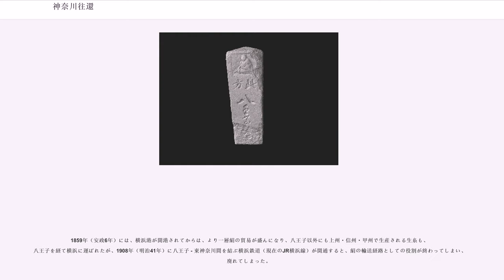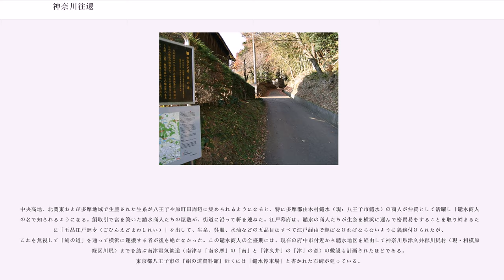神奈川往還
神奈川往還（かながわおうかん）は、現東京都八王子市周辺と同神奈川県横浜市を結んだ道。八王子八十八景のひとつ。別称として浜街道、武蔵道、絹の道があるほか、横浜側では八王子街道とも呼ばれる。経路は現在の町田街道および国道16号に相当する。

従来より八王子周辺は多摩郡や甲州・武州各地で生産された生糸の集散地として栄え、この生糸を江戸や多摩郡の各地域へと出荷していたが、江戸時代末期の1859年（安政6年）に横浜港が開港すると貿易が活発になった。海外への貿易品の中心は、生糸や絹製品であったため、輸出のため横浜方面へも出荷が行われるようになり、浜街道と呼ばれるようになった。八王子から町田を経て横浜港までの約40キロメートル (km) の街道は、鑓水商人（やりみずしょうにん）と呼ばれる多くの絹商人の往来が盛んとなって、のちに絹の道と称されるほど発展するようになる。

この浜街道は、現在の町田市相原町字坂下付近と町田市鶴間字大ヶ谷戸付近までの間で二通りの経路に分かれており、ひとつは主流であった現在の町田街道の経路である。八王子を出発し鑓水峠を越えたところで武蔵国多摩郡の相原村（現町田市）に入り、境川の東側（武蔵国内）となる同郡原町田村を中継地として抜け、鶴間村（以上、現東京都町田市）、都筑郡今宿村（現神奈川県横浜市旭区）などを経由して横浜港へ向かっていた。

もうひとつの経路として、相原村（現在の相原坂下交差点付近）で分岐して境川を渡って相模国高座郡橋本村に入り、同郡の淵野辺村、上鶴間村（以上、現神奈川県相模原市）、下鶴間村（現神奈川県大和市）などを経由した後に再び境川を渡って武蔵国多摩郡の鶴間村に入ったところで上記の経路と合流する現在の国道16号に相当する経路がある。但し、上記の原町田を抜ける経路のほうが発展していたことや距離が近かったことなどから、もっぱら裏街道のような存在であった。こちらは後に国道16号（東京環状）として発展することになる。

かつての浜街道の名残は八王子市鑓水、町田市小山町、町田市原町田（町田駅周辺）のほか、町田市鶴間（横浜町田IC付近）から横浜市旭区川井宿・今宿・鶴ヶ峰周辺までにかけての国道16号線旧道区間に見られる。一方相模国を経由するルートでは、第二次世界大戦時に相模原都市建設計画（いわゆる「軍都計画」）が持ち上がり、都市整備によって全く違う道へと姿を変えてしまったため、相模原市内では淵野辺付近から上鶴間付近までの旧16号線と呼ばれる道路や、村富神社付近、西門（相模原）から氷川町までの道路、そして橋本駅北口周辺に見られる程度である。

そして、明治時代に入り1908年（明治41年）に街道と並行して横浜鉄道（現JR横浜線）が開通すると、絹の運搬は鉄道に取って代わられることとなり、「日本のシルクロード」とまで呼ばれた街道は、次第に廃れていった。

江戸時代の幕末から明治時代にかけて、八王子から横浜まで生糸をや絹織物が運んだ裏街道として繁栄し、八王子市の鑓水峠の近くには「絹の道」と刻まれた石碑も建てられている。御殿橋から「絹の道」碑までの約1.5 kmの区間は八王子市の史跡に指定されており、現在も往時のたたずまいを残していて「歴史の道百選」にも選ばれている。八王子は「桑の都」とよばれるほど養蚕が盛んで、江戸時代後期以降は生糸や織物の生産が活発になり、「八王子織物」として知られていた。鑓水商人とよばれる八王子の商人たちは、鎖国の時代にオランダの東インド会社と密貿易をおこなうために、絹織物を隠密に運搬していた。「絹の道」とよばれたそのルートは、八王子の鑓水村から小山（現・町田市）を経て市が開かれていた原町田（現・町田市）に至り、神奈川街道を通って横浜の保土谷から東海道の芝生村を経て、関内に達する約40 kmの道のりであった。

広義の「絹の道」は、この八王子から町田を経て横浜に至る経路全体を指していうこともあるが、町田 - 横浜間は「神奈川街道」「横浜街道」「浜街道」「町田街道」などの別称があるため、狭義の「絹の道」は、鑓水 - 町田間の経路を一般に指す。

1859年（安政6年）には、横浜港が開港されてからは、より一層絹の貿易が盛んになり、八王子以外にも上州・信州・甲州で生産される生糸も、八王子を経て横浜に運ばれたが、1908年（明治41年）に八王子 - 東神奈川間を結ぶ横浜鉄道（現在のJR横浜線）が開通すると、絹の輸送経路としての役割が終わっ...